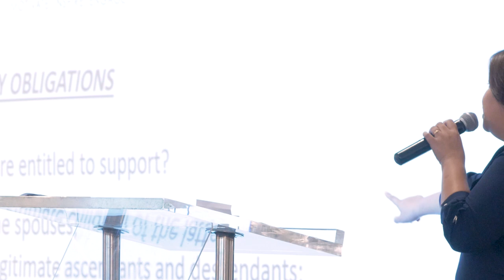What My Family Needs to Know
Talk by Atty. Helen Paulette Tapire during the MAGSAYSAY Family Forum 2019 held last June 8 at the Robert Hall, Times Plaza Building, Manila